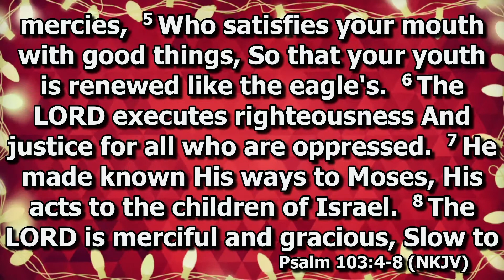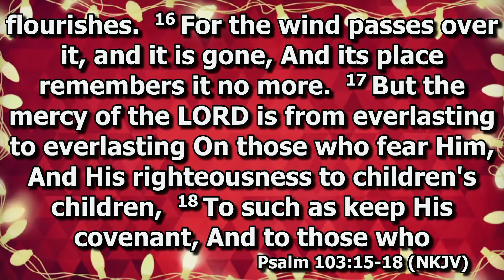Sunday Morning Service 12/27/2020 (Choir Christmas Concert 2020)